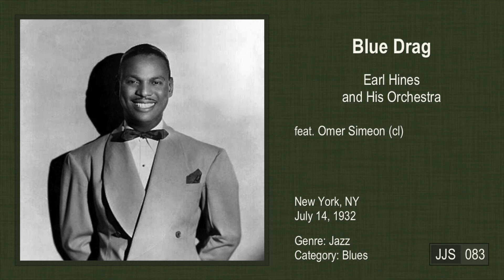Blue Drag (1932)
Earl Hines and His Orchestra
feat. Omer Simeon (cl)

¹Final 10 song epilogue (1963 ~ 2003)